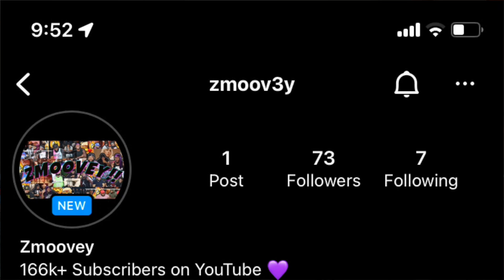Ariaa - Brown Skin (OFFICIAL MUSIC VIDEO) REACTION!!